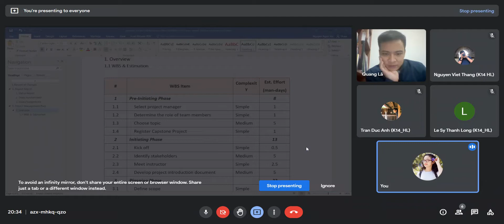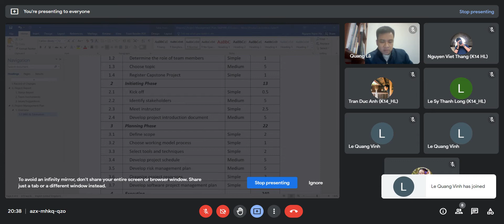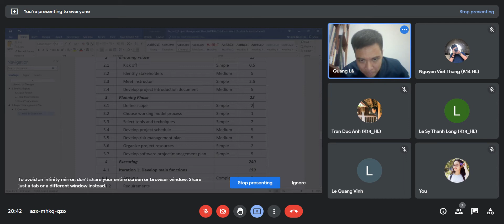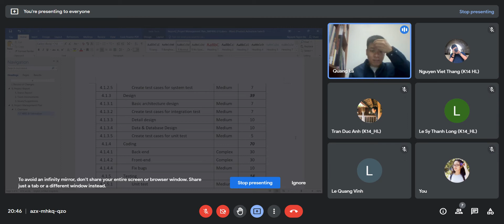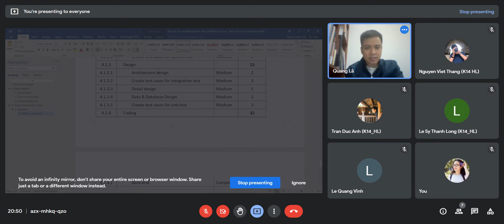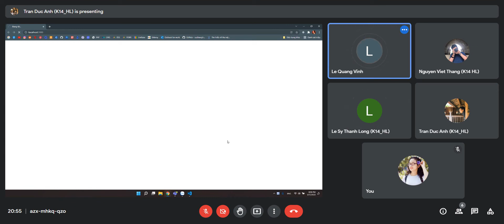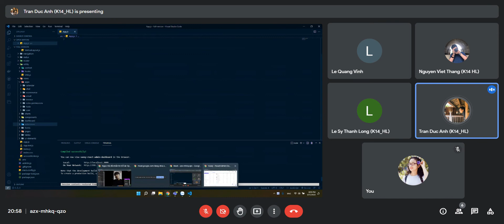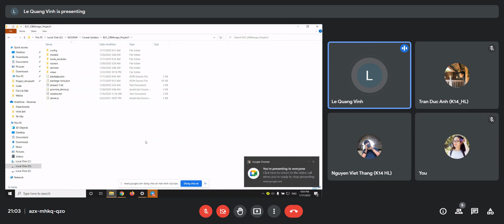Họp bảo vệ đồ án (buổi 3)